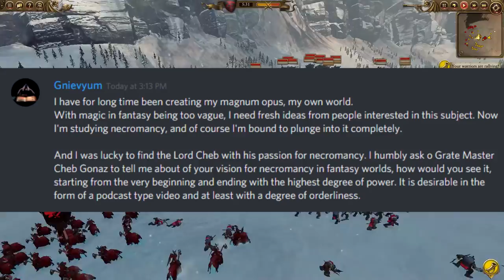Necromancy Worldbuilding - Ramblings of a Madman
A viewer asked me about how I might envision necromancy in a fantasy setting, so I figured why not talk about it for a bit? It might be useful for those of us who are writing stories and need some food for thought about necromancy.